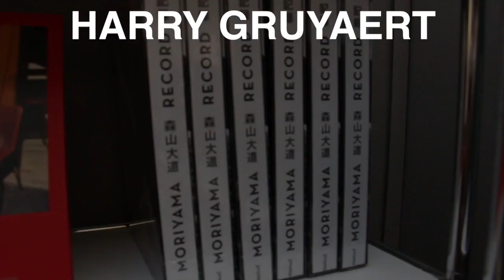Paris Photo - Éditions Textuel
Les Éditions Textuel étaient une nouvelle fois à Paris Photo en compagnie des photographes  Harry Gruyaert, Patrick Tourneboeuf - Sylvie Meunier, Anne-Marie Filaire, T. Monzavi, E. Noroozi, J. Sepehr et J. Ghazban, Todd Hido & Antoine D'Agata